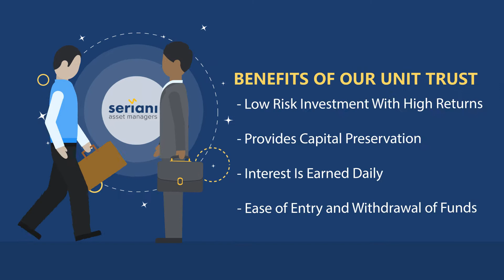Seriani Asset Managers